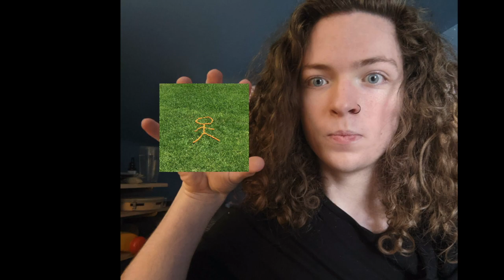Fulton's Music Room 05/25/2021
Swan Dive June Live stream

A journey with co-general manager Fulton every Tuesday to see what he has been listening to!

"Long live physical media" - Fulton